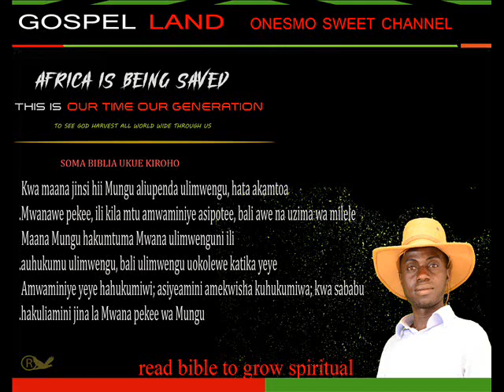NINAKWABUDU MUNGU WANGU WORSHIP NICE NEW MUSIC BEAT ,GOSPEL LAND ONESMO SWEET CHANNEL OFFICIALLY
1 Mithali za Sulemani, mwana wa Daudi, mfalme wa Israeli.
 2 Kujua hekima na adabu; kutambua maneno ya ufahamu;
 3 kufundishwa matendo ya busara, katika haki na hukumu na adili.
 4 Kuwapa wajinga werevu, na kijana maarifa na hadhari;
 5 mwenye hekima asikie na kuongezewa elimu, na mwenye ufahamu ayafikie mashauri yenye njia.
 6 Kufahamu mithali na kitendawili, na maneno ya wenye hekima na mafumbo yao.
 7 Kumcha Bwana ni chanzo cha maarifa, Bali wapumbavu hudharau hekima na adabu.
 8 Mwanangu, yasikilize mafundisho ya baba yako, Wala usiiache sheria ya mama yako,
 9 Kwa maana hayo yatakuwa kilemba cha neema kichwani pako, Na mikufu shingoni mwako.
 10 Mwanangu, wenye dhambi wakikushawishi, Wewe usikubali.
 11 Wakisema, Haya! Njoo pamoja nasi, Na tuvizie ili kumwaga damu; Tumwotee asiye na hatia, bila sababu;
 12 Tuwameze hai kama kuzimu, Na wazima, kama wao washukao shimoni.
 13 Tutapata mali yote ya thamani, Tutazijaza nyumba zetu mateka.
 14 Wewe utashirikiana nasi; Tutakuwa na vitu vyote shirika.
 15 Mwanangu, usiende njiani pamoja nao; Uzuie mguu wako usiende katika mapito yao.
 16 Maana miguu yao huenda mbio maovuni, Nao hufanya haraka ili kumwaga damu.
 17 Kwa kuwa mtego hutegwa bure, Mbele ya macho ya ndege ye yote.
 18 Na hao hujiotea damu yao wenyewe, Hujinyemelea nafsi zao wenyewe.
 19 Ndivyo zilivyo njia za kila mwenye tamaa ya mali; Huuondoa uhai wao walio nayo.
 20 Hekima hupaza sauti yake katika njia kuu, Hutoa sauti yake katika viwanja;
 21 Hulia penye mikutano mikubwa ya watu, Mahali pa kuyaingilia malango, Ndani ya mji hutamka maneno yake.
 22 Enyi wajinga, hata lini mtapenda ujinga? Na wenye dharau kupenda dharau yao, Na wapumbavu kuchukia maarifa?
 23 Geukeni kwa ajili ya maonyo yangu; Tazama, nitawamwagia roho yangu, Na kuwajulisheni maneno yangu.
 24 Kwa kuwa nimeita, nanyi mkakataa; Nimeunyosha mkono wangu, asiangalie mtu;
 25 Bali mmebatilisha shauri langu, Wala hamkutaka maonyo yangu;
 26 Mimi nami nitacheka siku ya msiba wenu, Nitadhihaki hofu yenu ifikapo;
 27 Hofu yenu ifikapo kama tufani, Na msiba wenu ufikapo kama kisulisuli, Dhiki na taabu zitakapowafikia.
 28 Ndipo watakaponiita, lakini sitaitika; Watanitafuta kwa bidii, wasinione.
 29 Kwa kuwa walichukia maarifa, Wala hawakuchagua kumcha Bwana.
 30 Hawakukubali mashauri yangu, Wakayadharau maonyo yangu yote.
 31 Kwa hiyo watakula matunda ya njia yao, Watashiba mashauri yao wenyewe.
 32 Maana kurudi nyuma kwao wajinga kutawaua, Na kufanikiwa kwao wapumbavu kutawaangamiza.
 33 Bali kila anisikilizaye atakaa salama, Naye atatulia bila kuogopa mabaya.